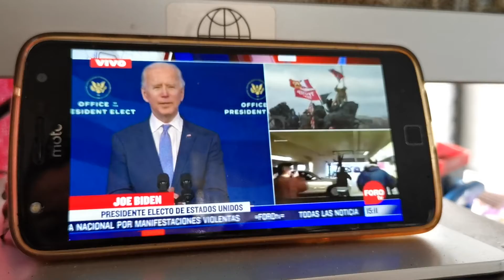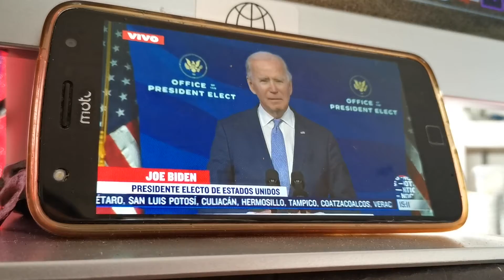da conferencia de prensa ante protestas violentas en el Congreso de EEUU (español)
@JoeBiden da conferencia de prensa ante las protestas violentas que se dan en el Congreso de EEUU.